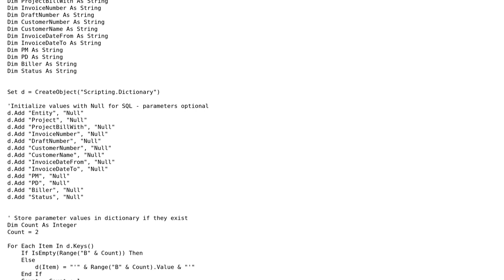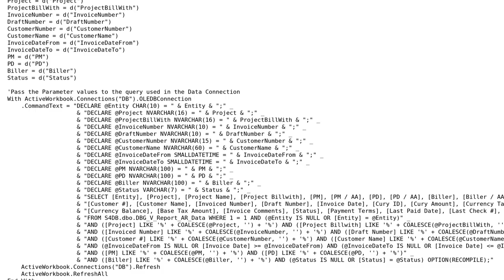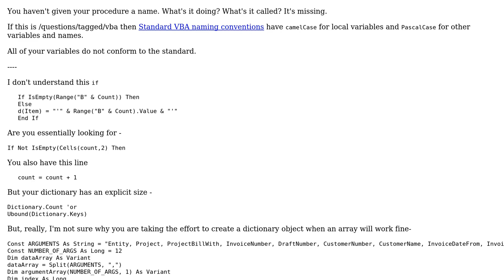Code Review: Report which connects to SQL Server via ODBC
With thanks & praise to God, and with thanks to the many people who have made this project possible! | Content (except music & images) licensed under CC BY-SA | Music | Images & others | With thanks to user Vogel612 user Raystafarian user Jonathan Porter and the Stack Exchange Network Trademarks are property of their respective owners. You are responsible for your own actions.